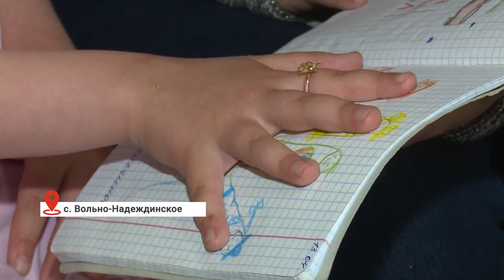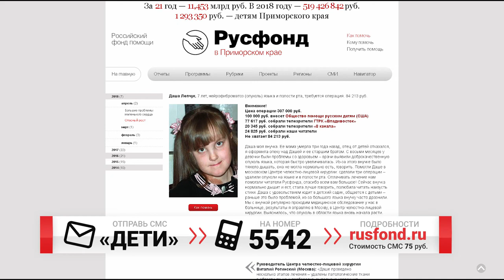От сердца к сердцу. Даша Лепчук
Восьмой канал продолжает проект «От сердца к сердцу». Его мы реализуем совместно с Русфондом. Зрители узнают о детях из Приморья, которым очень нужна ваша помощь. История Даши Лепчук уже знакома нашим телезрителям. Два года назад вы и читали Русфонда помогли собрать средства девочке на операцию: в раннем возрасте у неё выявили доброкачественную опухоль языка, которая быстро увеличивалась. Даше сделали три операции в московском Центре челюстно-лицевой хирургии: удалили опухоли на языке и в полости рта. Но сегодня опухоль вновь начала расти и девочке снова необходима помощь.